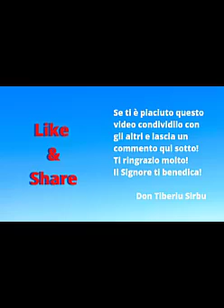Vieni, o Spirito Creatore